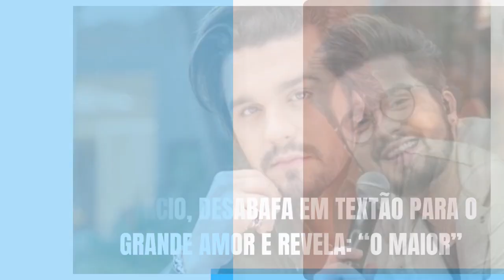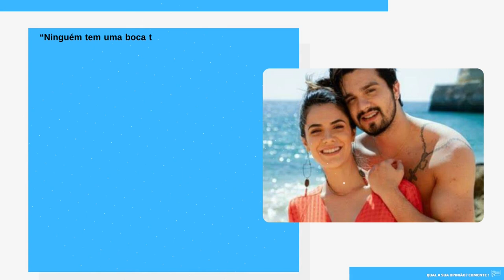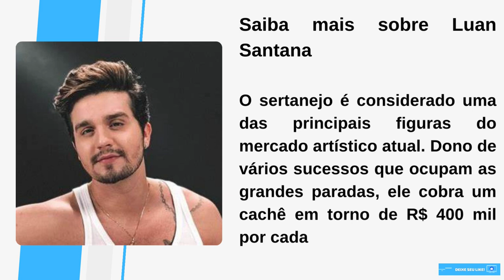[Novo] Luann se declarou para namorada no dia do aniversário dela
Obrigado.

Discreto, Luan Santana rompe o silêncio, desabafa em textão para o grande amor e revela: “O maior”

O cantor se declarou para a companheira no dia do aniversário dela

Apaixonado, o artista fez uma homenagem à noiva, Izabela Cunha, que está completando mais um ano de vida.

“É muito difícil às vezes falar sobre mim, mas falar de você é fácil. Acho que é assim quando a gente ama. E eu amo sua alma, seus humores e até as fraquezas, que todo mundo tem”, começou dizendo.

“Ninguém tem uma boca tão gostosa e tão macia de beijar, ninguém tem o corpo mais lindo, ninguém tem o cabelo mais cheiroso. […] Mil razões pra ficar, mil razões para não querer ir, mil razões para não querer largar. Viciante, apaixonante, contagiante”, acrescentou.

Luan Santana é muito discreto sobre a vida pessoal. Mas, dessa vez, ele fez questão se declarar à companheira, com quem está junto desde julho de 2021. No ano passado, o casal assumiu o noivado.

“Você é tudo isso pra mim, para os nossos amigos, para sua família e só o que a gente quer é que você seja feliz. Voe para onde seu coração mandar e me deixe estar sempre por perto. Pedi a Deus um amor e ele me deu o maior do universo. te amo, feliz aniversário".

Saiba mais sobre Luan Santana

O sertanejo é considerado uma das principais figuras do mercado artístico atual. Dono de vários sucessos que ocupam as grandes paradas, ele cobra um cachê em torno de R$ 400 mil por cada apresentação.

Site: otvfoco